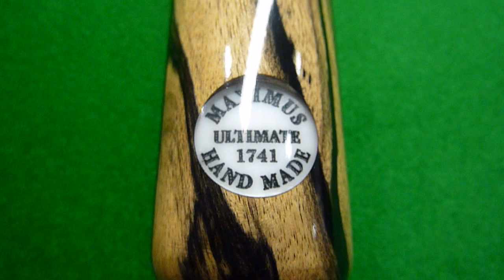3/4 Maximus Ultimate snooker cue 1741 - Maple shaft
3/4 Hand spliced Ultimate cue made with black Ebony butt & Ultimate Maple Shaft.
Ultimate shafts are hand-selected to produce the highest quality shafts possible.

Made by highly skilled cue makers to create a truly beautiful and unique cue of exceptional quality.
Silky smooth Ultimate Maple shaft

This design has has one front facing splice of Black & White Ebony and fitted with Ultimate badge.

3/4 butt jointed at 16", Length 58.25", Weight 18.25oz, Tip 9.8mm
Butt diameter 29.6mm, Balance point 18.5"

Fitted with S.D end joint for use with extensions (extensions sold separately)

Images & video show the actual cue for sale.